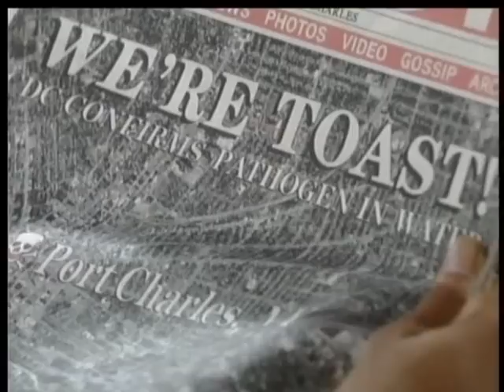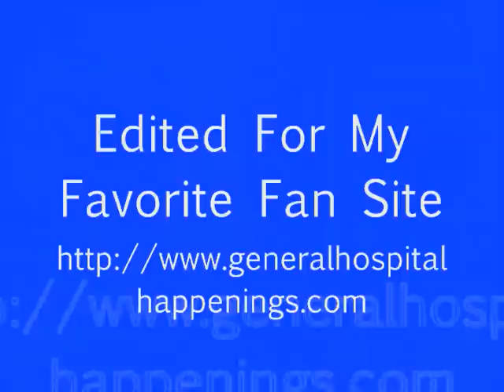08 30 12 Shawn Scenes